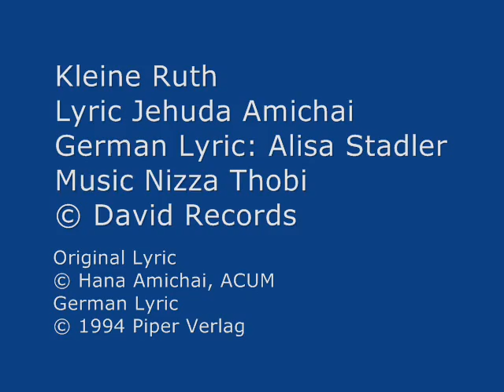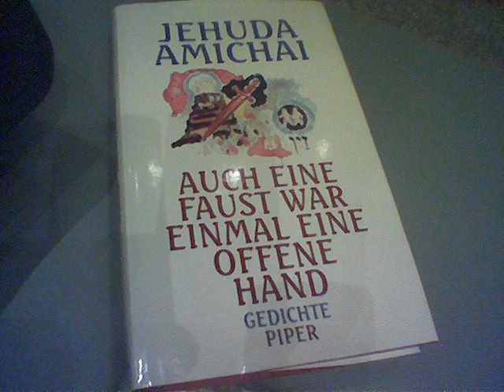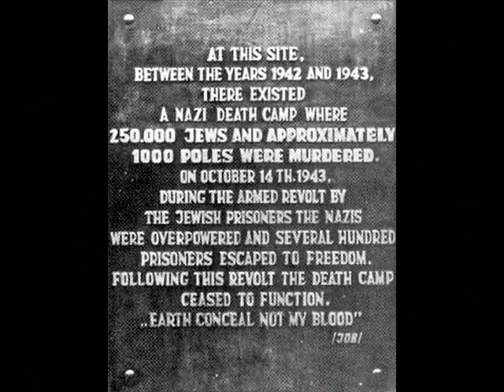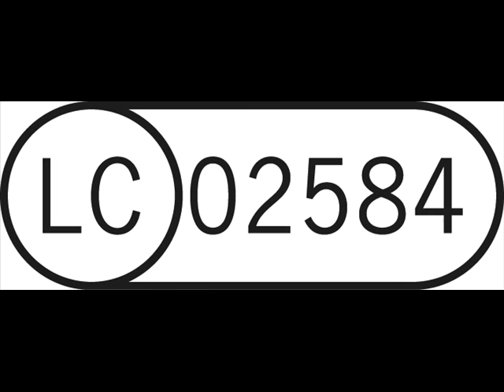Nizza Thobi: Kleine Ruth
Kleine Ruth on the  Album "Ein Koffer spricht" by David Records Munich

Kompostion: Nizza Thobi
Lyrics: Yehuda Amichai
Arrangement: Peter Wegele

Ruth Hanover, the daughter of rabbi Dr. Siegmund Hanover from Wurzburg, Amichai's early love, became his literary 'fixed star.' In his autobiographical novel "Not of This Time, Not of This Place" Amichai tries to avenge Ruth's death. At the age of eleven, Ruth Hanover suffered a road accident in which she lost a leg. Within the family, Ruth Hanover was called "Little Ruth," as her widowed father had married his sister-in-law Ernestine Katzmann, who also had a slightly older daughter named Ruth. While Rosi Hanover, the elder sister, and Ruth Katzmann Hanover, the stepsister succeeded in immigrating to Palestine, and Dr. Siegmund Hanover and Ernestine Katzmann Hanover fled to the US, Ruth Hanover was stuck in the Netherlands after the German assault. The historian Dr. Edith Raim says: "We don't know how Ruth Hanover spent the last years of her life in exile in the Netherlands. Perhaps she wrote a diary like Anne Frank, the girl born in 1929 who lived in hiding during the same period in a building in Prinsengracht in Amsterdam. Perhaps Ruth Hanover wrote poems, like Selma Meerbaum-Eisinger, a relative of Paul Celan born in 1924 in Czernowitz, who died at the end of 1942 in the labour camp Michailowska in the South of Ukraine and whose last quatrain, on 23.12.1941 was: 'I've had no time to write to an end.' Ruth Hanover also at that time had not even two more years to live. The transport, by which Ruth Hanover left on the transit camp Westerbork on the way to the Sobibor extermination camp on 18th May, 1943 included 2511 people. Not one of these deportees has survived. Ruth has not experienced her 20-th birthday."

Yehuda Amichai, one of the most important poets and authors of contemporary Israel, was born with the name Ludwig Pfeuffer in 1924, as the son of an Orthodox Jewish family in Wurzburg. After the Nazis came to power the family decided to leave Germany and immigrated to Eretz Israel, British-ruled Palestine, in 1936. At first the family lived for a short period in Petah Tikva, before they finally moved to Jerusalem. At the age of 18 he joined the Jewish Brigade of the British Army and fought against the Germans in Northern Africa. After 1945 he took part in the four Arab-Israeli wars. He renamed himself Yehuda Amichai. The name means 'My people lives.' After completing his studies in Biblical Science and Hebrew Literature, he worked first as a teacher and then as a lecturer at the Hebrew University in Jerusalem. His work was translated into thirty-seven languages including Chinese, Estonian, and Albanian. He is the recipient of numerous awards, including the Israel Prize, his country's highest honour.

LITTLE RUTH Sometimes I remember you, Little Ruth, that we parted ways in a distant childhood, that you were incinerated in the camps. Had you lived now you would have been a sixty-five years old woman, a woman on the verge of old age. At twenty you were incinerated and I don't know what happened to you in your short life since we parted. What have you accomplished, what rank stripes you received on your shoulder, on your sleeve, on your courageous spirit. Which bright stars were you decorated with, which bravery honours, which love medals were hung on your neck what peace is upon you, you that have gone in peace. And whatever has happened to your unused years? Are they still packed together like beautiful parcels? Have they perhaps been added to my life? Have you turned me into your love bank? Like the Swiss banks in which the treasure is kept long after its owner has passed away? Will I leave them to my children whom you have never met?

You gave me your life, like a wine merchant who causes others to be drunk, yet he remains sober. You are sober in your death, clear in the kingdom of darkness, to someone inebriated by life, who rolls about in forgetfulness. Sometimes I remember you at times I didn't imagine and at places not meant to be remembered only meant to be transient and passing and not memorable like at the airport when the arriving travellers are standing tired next to the sliding turning carousel that brings their suitcases and packages and when they find theirs they give out a shout like at the resurrection of the dead, and they go on with their lives. And there is one suitcase that returns and then disappears, and then returns again, slowly, in the emptying terminal, and again and again it returns, that's how your silent image passes in front of me, that's the way I remember you,